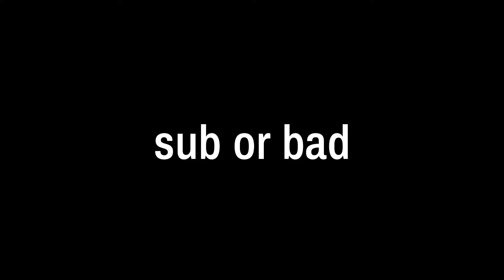𝓡𝓲𝓹 𝓑𝓸𝔃𝓸 ☠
sub or bad